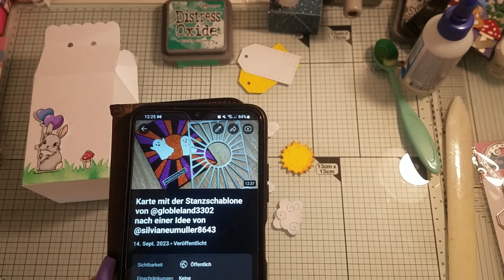Kooperation mit @globleland3302 /Milchkarton